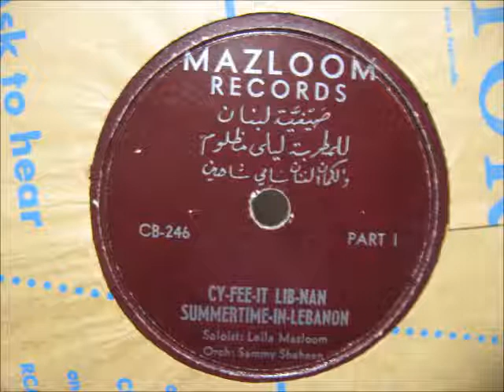Leila Mazloom - Cy-fee-it Lib-nan "Summertime In Lebanon" (Mazloom CB-246)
78rpm